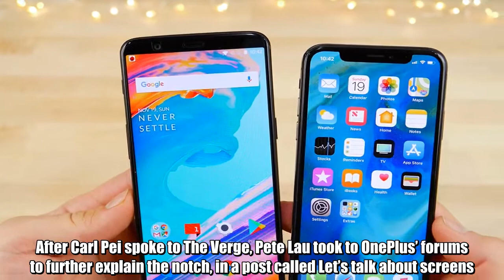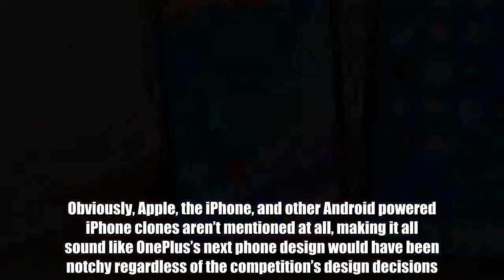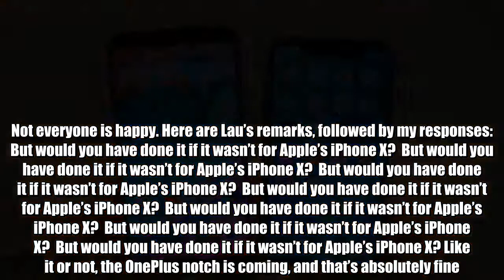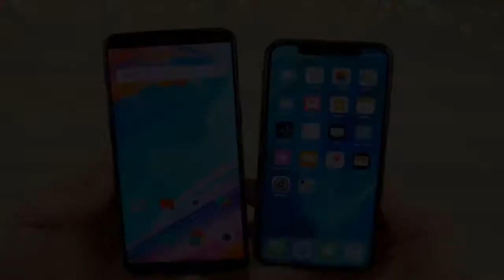Let’s talk about OnePlus and iPhone X clones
Out of all the companies making iPhone X clones this year, OnePlus and LG are the only ones interested in talking about the notch before their new handsets actually launch. OnePlus is trying to spin its decision to copy the latest iPhone well before the handset is even unveiled, and LG is testing the waters, trying to see what Android users think about the notch before its upcoming iPhone copycat is released. OnePlus first talked to the press earlier this week, admitting that it probably wouldn’t have done a notch design if Apple hadn’t done it first, while simultaneously saying that’s really the only way to go, so deal with it. After Carl Pei spoke to The Verge, Pete Lau took to OnePlus’ forums to further explain the notch, in a post called Let’s talk about screens.  Don't Miss: Sorry, Apple, but the best wireless charger for the iPhone X is made by Samsung In the lengthy post, Lau explains the rationale behind OnePlus adopting the notch design, making it sound like it was the only option going forward. Obviously, Apple, the iPhone, and other Android powered iPhone clones aren’t mentioned at all, making it all sound like OnePlus’s next phone design would have been notchy regardless of the competition’s design decisions. Lau’s post went viral on the forums. At the time of this writing, it got more than 710 replies and more than 68,000 views. Not everyone is happy. Here are Lau’s remarks, followed by my responses:  But would you have done it if it wasn’t for Apple’s iPhone X?  But would you have done it if it wasn’t for Apple’s iPhone X?  But would you have done it if it wasn’t for Apple’s iPhone X?  But would you have done it if it wasn’t for Apple’s iPhone X?  But would you have done it if it wasn’t for Apple’s iPhone X?  But would you have done it if it wasn’t for Apple’s iPhone X?  But would you have done it if it wasn’t for Apple’s iPhone X? Like it or not, the OnePlus notch is coming, and that’s absolutely fine. But pretending that you’re not copying the iPhone when you clearly are is not fine. The entire PR campaign is a bad idea, too. Just do what others have done, launch your phone, and let the chips fall where they may. People will notice that the emperor has no clothes. I absolutely hated Asus’s attack on the notch at MWC, but I’m starting to like it better than OnePlus’s notchy explanations. At least they can’t call the thing OnePlus X since that name was already used… or can they?  Tags: iphone x, OnePlus, OnePlus 6